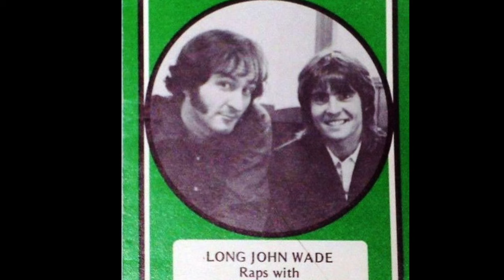WIFI 92 Philadelphia - Long John Wade - 1976 (Rev.)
WIFI 92 Philadelphia - Long John Wade - 1976
Scoped radio aircheck.